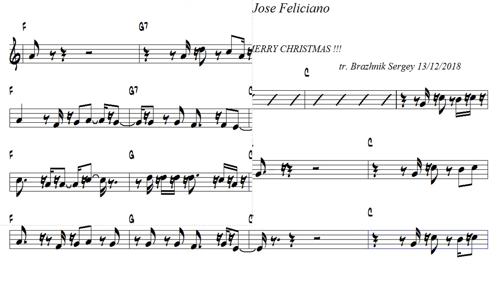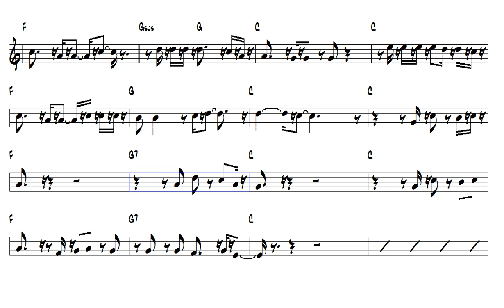Feliz Navidad Jose Feliciano Alto Sax